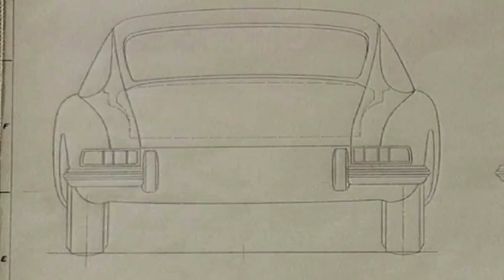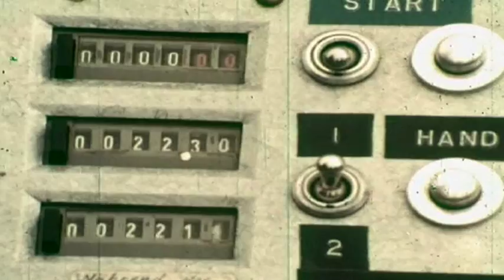PORSCHE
Il mito e l' eleganza Porsche  ['pɔʁʃə]